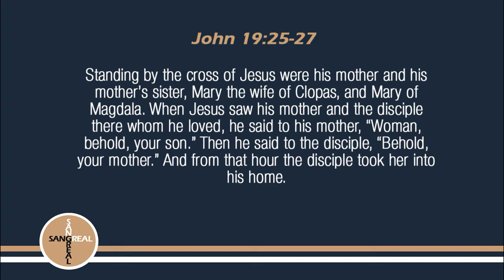Dr. Mark Miravalle - May 31, 2022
Dr. Mark Miravalle is a renowned theological expert who holds the Saint John Paul II Chair of Mariology at Franciscan University of Steubenville, where he has been teaching since 1986.

Dr. Miravalle is the author and editor of over 20 books in Mariology and Spiritual Theology and has spoken at numerous international conferences and has appeared on EWTN, National Public Radio, BBC, and Fox News. He is also president of the International Marian Association, comprised of more than 130 theologians, bishops, clergy, and laity worldwide who seek to promote Marian devotion and doctrine.